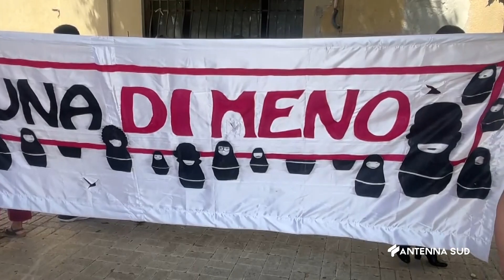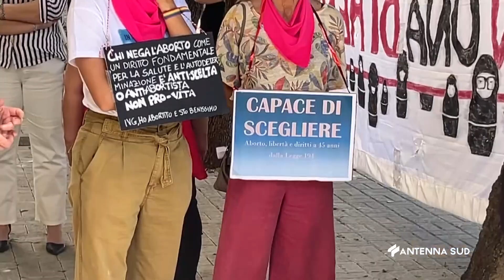22 MAGGIO 2024 BRINDISI NO ALL’INSERIMENTO DI VOLONTARI ANTI ABORTO NEI CONSULTORI